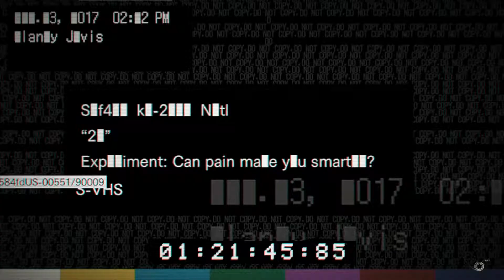Resident Evil 7 - Очко #9.2